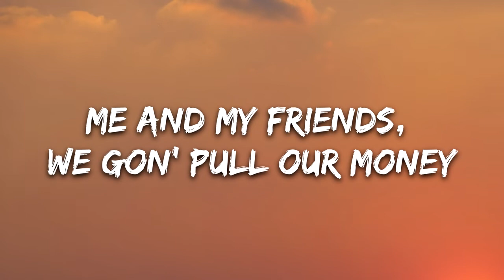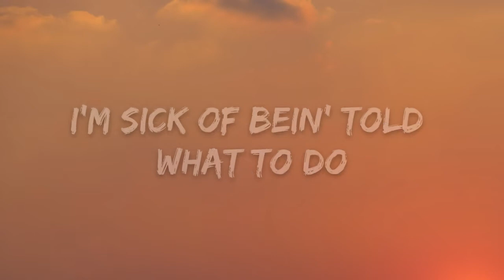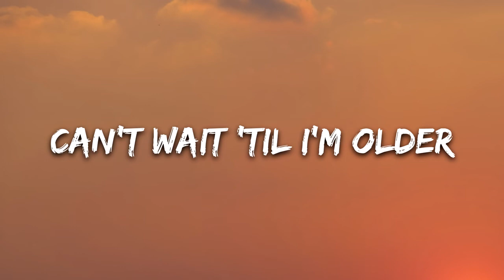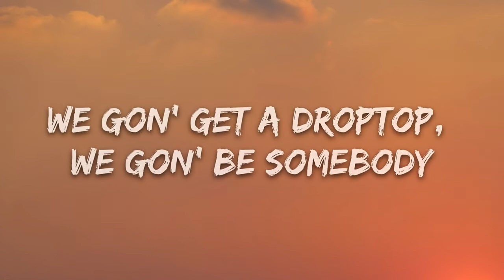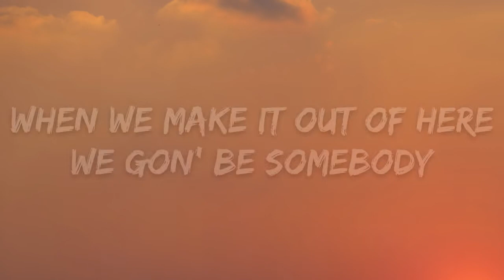Dillon Francis Be Somebody Lyrics ft Evie Irie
🎤 Lyrics: Dennis Lloyd - Anxious

[Verse 1]
I got a lot of things to say
So many troubles on my mind now
But we can find another day
'Cause the birds are singing
The bells are ringing
The walls are coming down

[Pre-Chorus]
Another life, another day
But I don't wanna talk about it
Yeah, we can find another time

[Chorus]
But I keep feelin' anxious, baby
These are the nights when I just keep feelin' nervous, help me
Why do I feel like I'm fightin' on my own, mmm, mmm?
Fightin' on my own, mmm, mmm

[Verse 2]
It happens every other day
Since the moment that I wakе up
I wanna pack and run away

[Post-Chorus]
Mmm, mmm, mmm, mmm
I keep feelin'—

[Chorus]
I keep feelin' anxious, baby

[Outro]
Fightin' on my own
Titre
Anxious
Artiste
Dennis Lloyd
SME (au nom de Arista Records); Big Deal Music (Publishing), LatinAutorPerf, BMI - Broadcast Music Inc. et 4 sociétés de gestion des droits musicaux